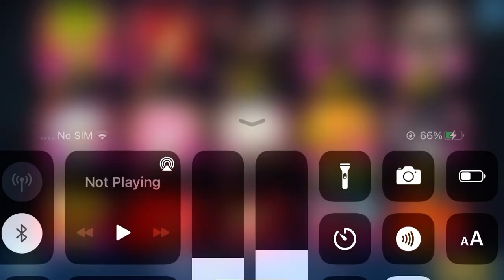GETTING MADELEINE COOKIE 😩😩